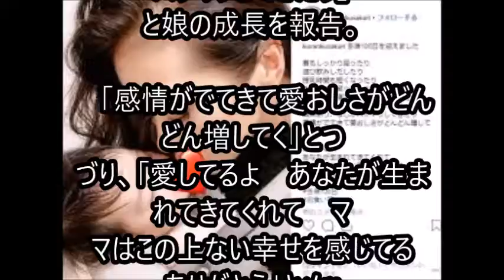紅蘭、娘の生後１００日を報告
昨年１２月２７日に出産した第１子の女の子が「生後１００日」を迎えたことを明かした。